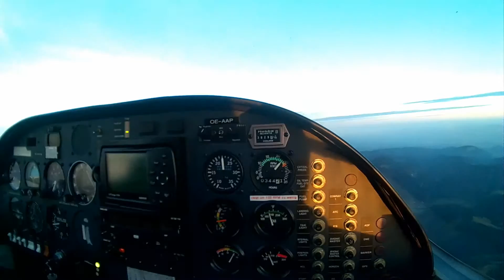28th October Flyday!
Just an evening tour for sunset around Mt. Schneeberg on yet another Flyday